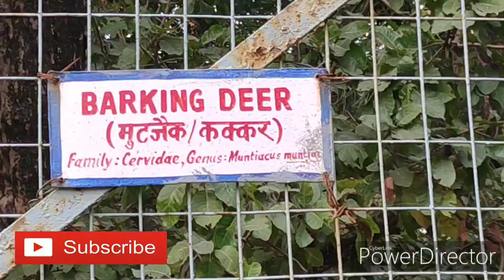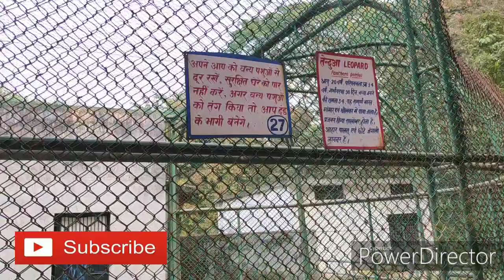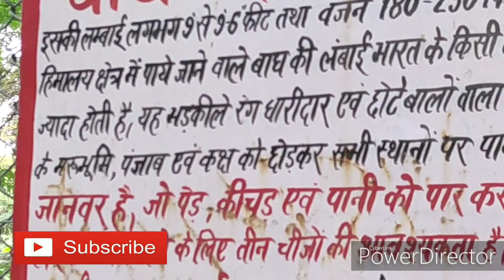Bokaro Zoo Park | Ruchi's Vloging | Bokaro Steel City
Situated around 12 km from the city centre stablished in the 1980s and it is situated 2km from the city centre. The zoological park became famous for its rare collection of big cats such as White Tigers and Asiatic Lions.The zoo houses many amazing species of animals and plants and is a truly fascinating place to visit for adults and children alike. It also has a toy train and boating facility available in its artificial lake. It is the largest Zoological Garden in the State. The zoo has varieties of animals and birds which have been brought from different parts of world.